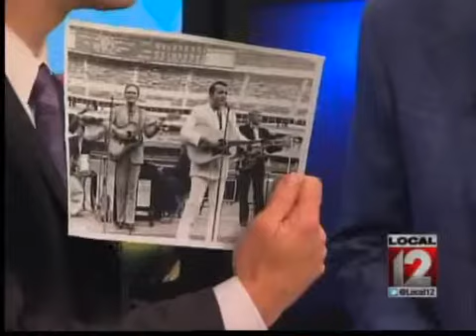Whispering Bill Anderson On Good Morning Cincinnati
Bob Herzog interviews the legendary country music singer who was in town to serve as the Honorary Captain of the Cincinnati Reds for a weekend game.Watch the video as he talks about meeting the Big Red Machine, performing a concert at Riverfront Stadium and playing his song, "Cincinnati Ohio."Interviewed